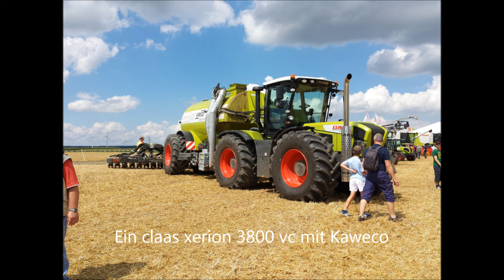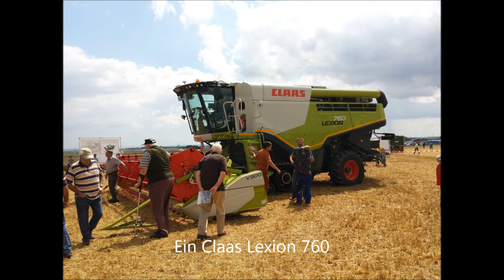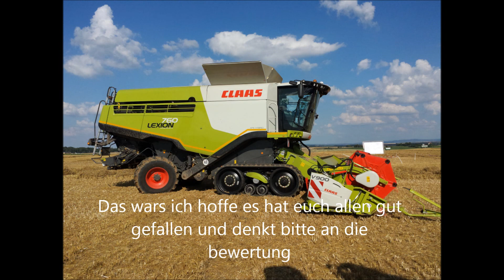Claas Feldtag in Giebelstadt Eßfeld 2013